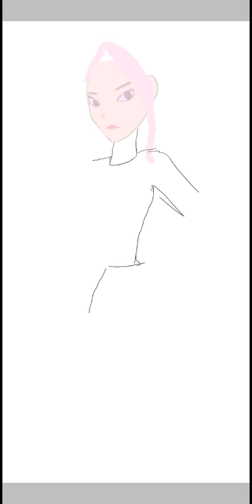Random speed paint